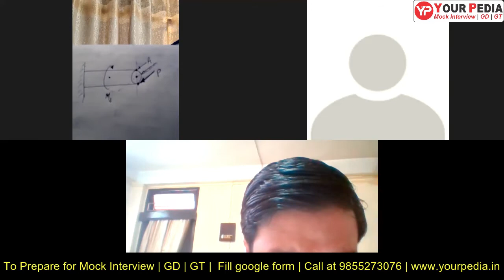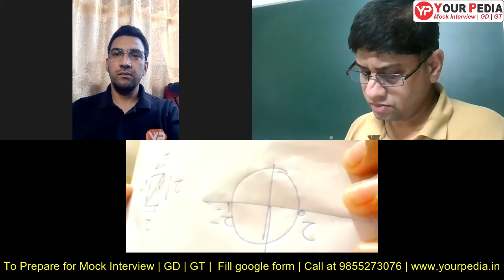IISc Bangalore | Aerospace | MTech Research | Mock Interview | Mech Branch | Interview Questions